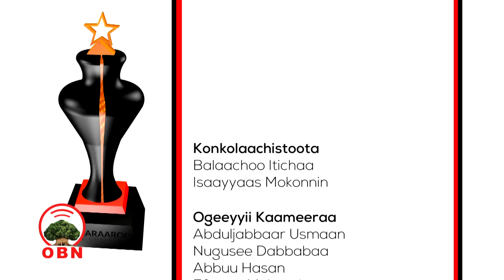Daddaraaroo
Daddaraaroo Baddellee Marsaa 1ffaa Torbee Saddaffaa